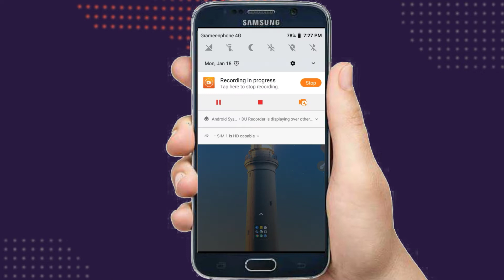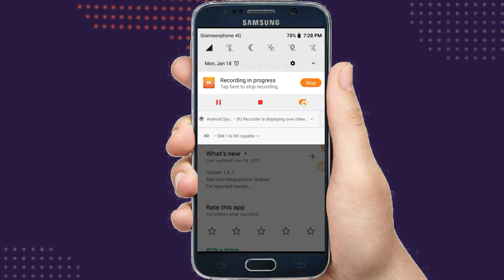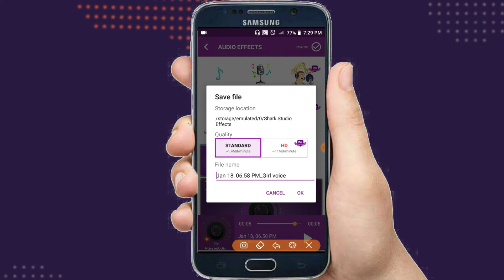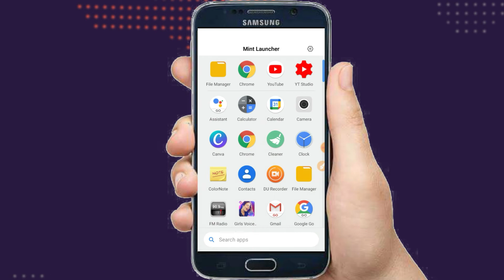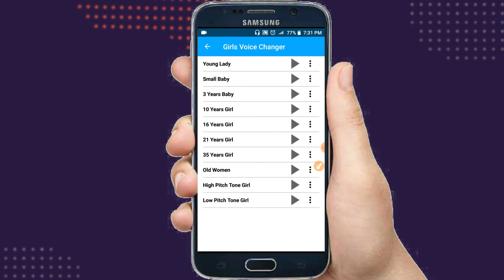Call Voice Changer Male to Female | Change Voice During Call | Voice Changer App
call voice changer male to female
change voice during call
voice changer app
female call voice
voice change call
call voice changer
female voice call app
how to change voice in call
how to change voice in messenger call
male to female voice changer app
male to female voice changer
voice changer calling app
boy to girl voice changer app
call changer male to female
call female voice changer app
call voice changer app bangla
call voice changer app malayalam
girl voice changer app
how to change my voice in call
how to change voice call male to female
how to change voice during call
how to change voice in phone call
how to change voice male to female
how to change your voice during a call
how to convert male voice to female
how to voice change in call
magic call voice changer
magic voice mobile phone
messenger voice changer
voice change call app
voice change calling
voice changer
voice changer 2021
voice changer app during call
voice changer male to female

 এবং পাশে নোটিফিকেশন ঘন্টা🔔আইকনে ক্লিক করবেন নতুন নতুন ভিডিও পাওয়ার জন্য।